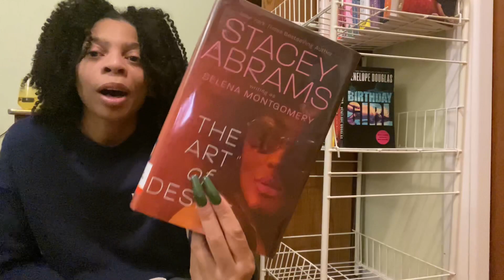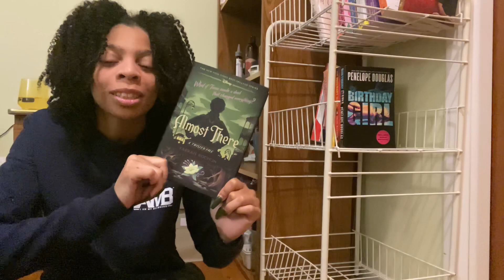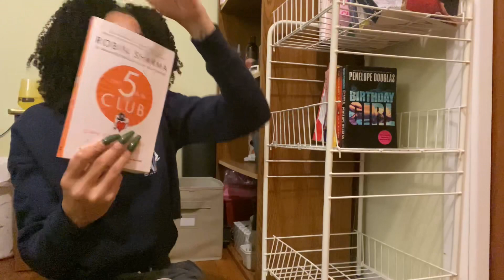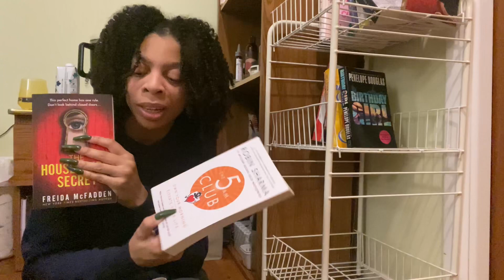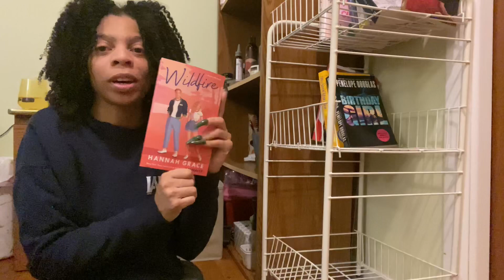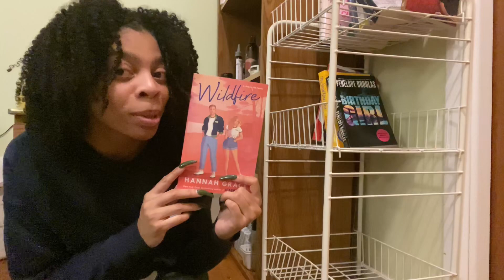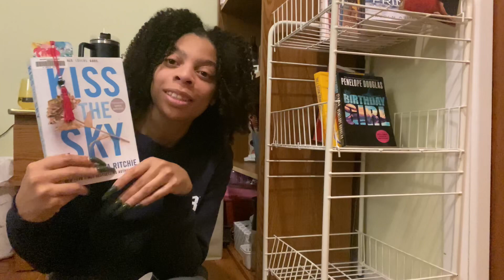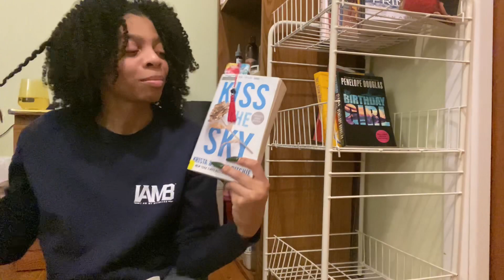Vlogmas Day 3: TBR jar picks my December Reads 📚